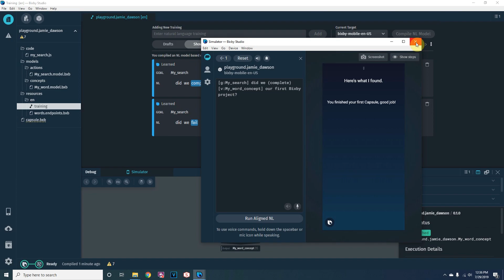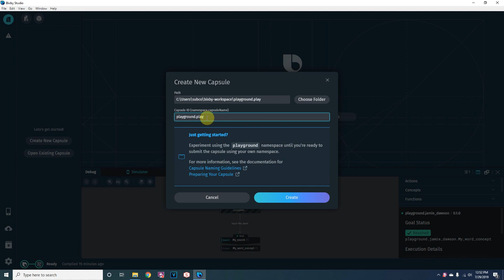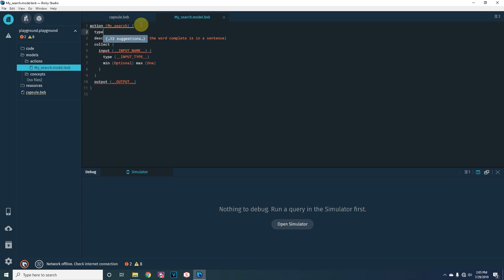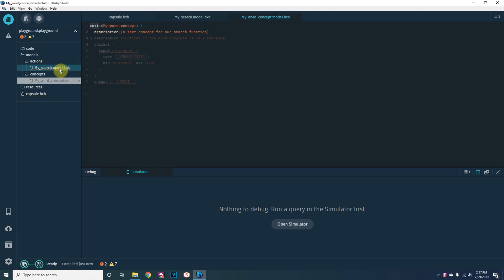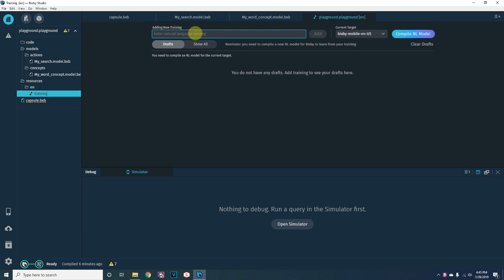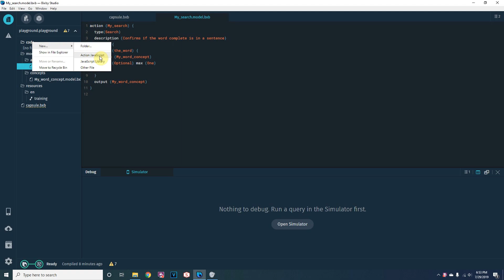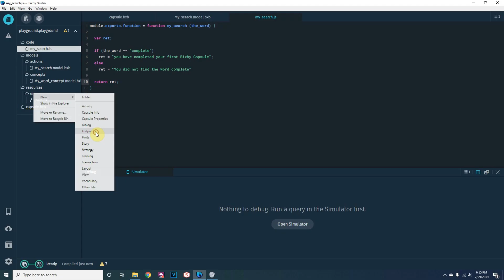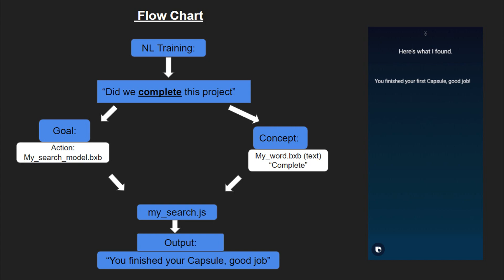Bixby for Beginners - Making your first Capsule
Want to get into creating Bixby Capsules but aren't sure how all the files and pieces fit together? Then follow this video series to create fully functional Capsules and learn different tricks to creating Capsules on your own.